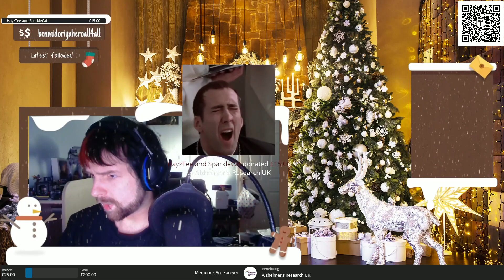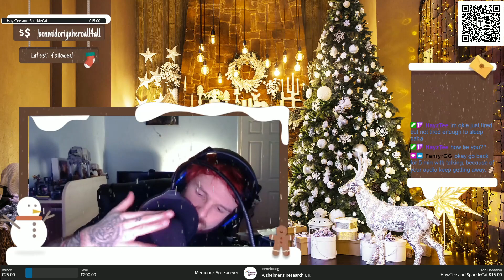Spider man Stream 8!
Hey everyone so on this channel I will be uploading all of my unedited streaming content! Any who if you wanna catch me live come over to Twitch and check out a stream and also help with some charity stuff if we are doing some at the time: